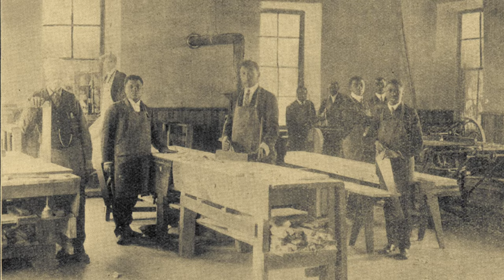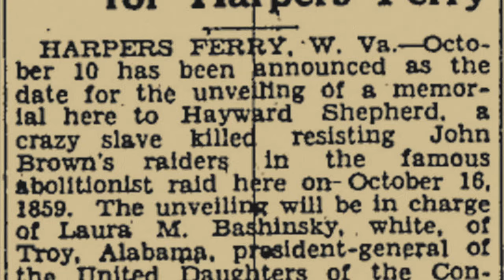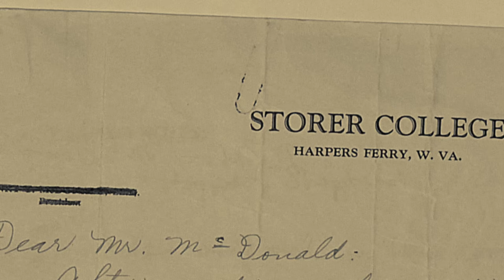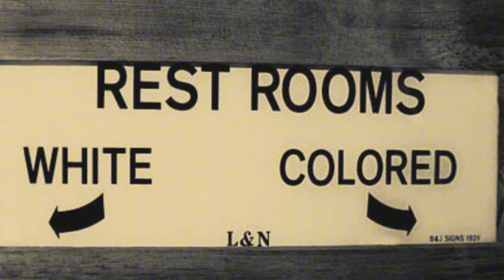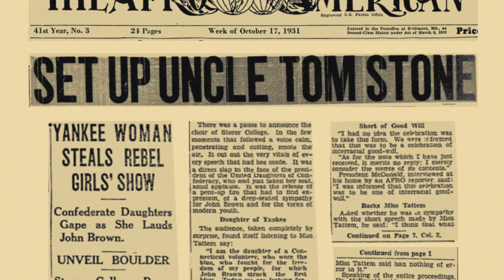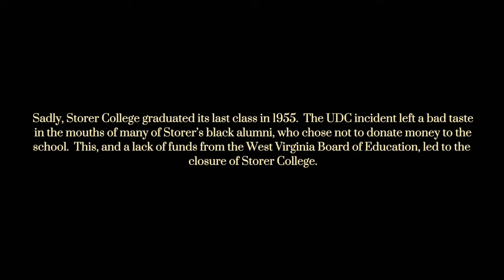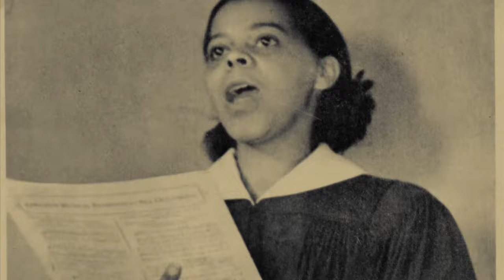Standing in Hope: A Storer College Documentary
A short documentary on Storer College, centering around one of its most revered alumni, Pearl Tatten.